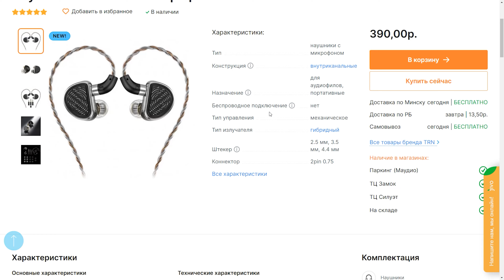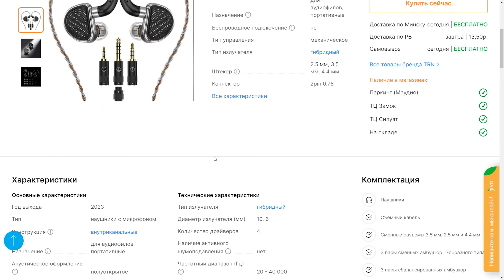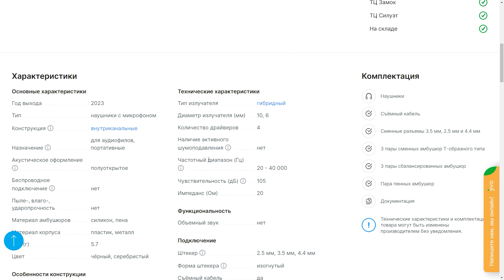TRN TA4 | Адекватная музыкальность и нестандартный набор излучателей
00:00 Вступление
00:35 распаковка
02:53 характеристики
04:16 звук